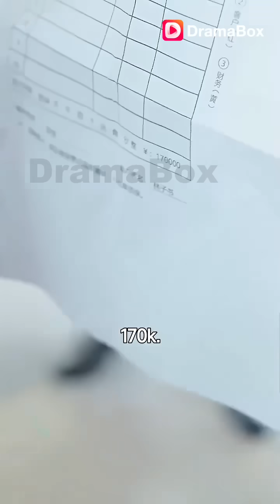The couple thought their daughter was dead, but she was still alive![Family Love Takes Me Home]EP7-9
📺Synopsis：
Eighteen years ago, Evelyn Lynn ordered the extraction of all of Zoe Lynn’s RH-negative blood to save her grandson, Ben Lynn's life. Abandoned in the middle of nowhere by the butler, Zoe was left to await her death. However, she was discovered by Mark Dunn, a janitor with the same blood type, who found her and gave her a new name, Grace Dunn. Fast forward to the present day, Helen Reed emerges as the new leader of Lynn Group.